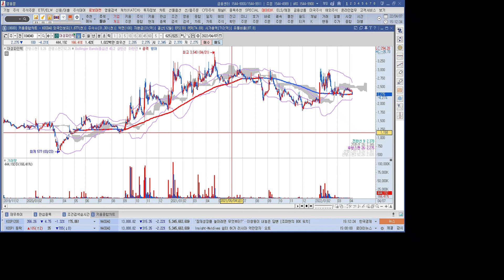태양광에너지 관련주 대성파인텍 1분 분석